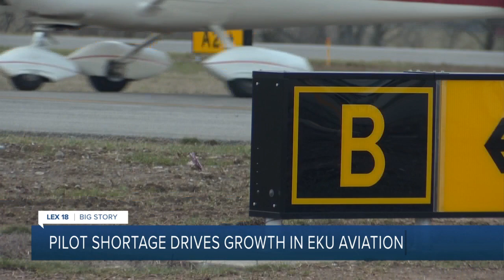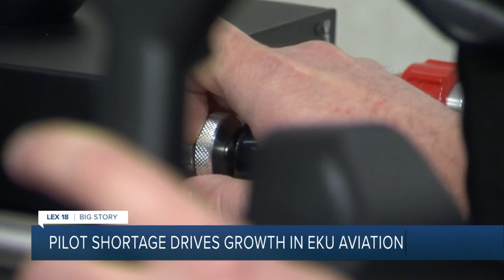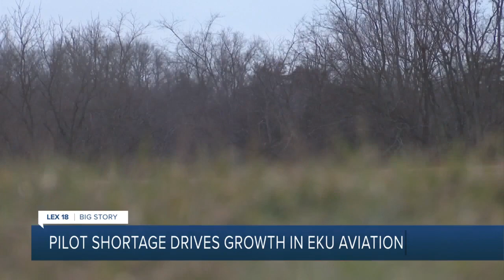Eastern Kentucky University sees explosive growth in aviation program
If you feel like the skies around Central Kentucky seem a bit busier these days, you're not imagining things. LEX 18's Sean Moody reports.